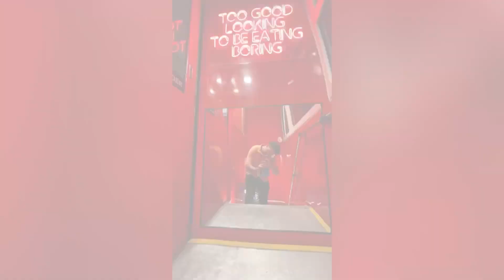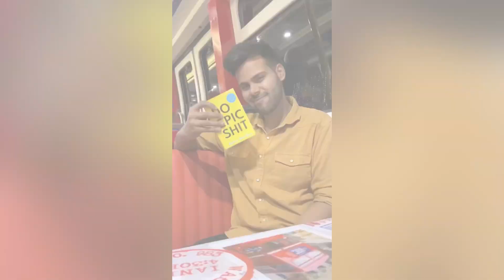My Sister went On Date After Marriage 😂 *Twist